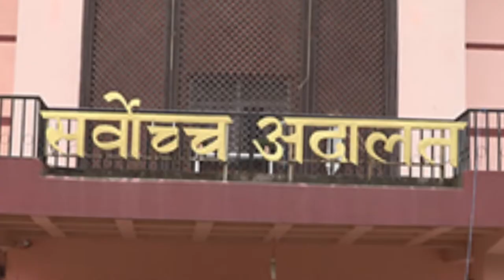Gefont Nepali NEWS 303